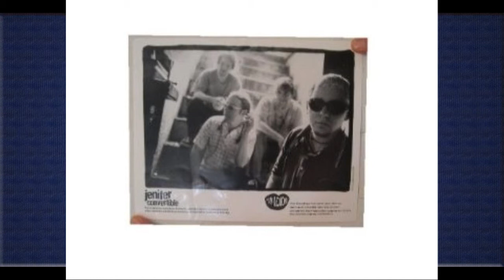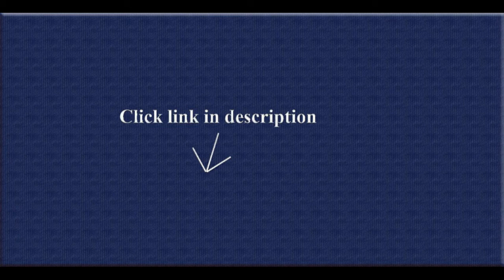Jennifer Convertibles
We had to sleep on our convertible sofa for a week while we waited for our new bed.  It had the standard sleeper mattress on it.  I had no idea the suffering we were putting our guests through.  that mattress sucked. you could feel every bar in the frame.  It was awful.  I remembered that Jennifer Convertibles sold an exclusive air-topped mattress. Looking for that, I came across this mattress.  It is amazing! It is a standard sleeper mattress with over oversized covering. On top of the mattress (but still in the cover) is an air mattress. Using the included pump, you simply unzip the cover, and screw in the pump.  It inflates in under a minute.  And it is FIRM.  It is as comfortable as any standard mattress. Further, we had it inflated for three nights of sleeping, and it lost very little air.  Since the air mattress is a separate piece, if something should happen to it, it is nice to know you can replace just the air mattress and not the whole mattress.The valve from the mattress comes off to allow quick deflation -- you leave it off when you fold up the couch, to ensure no air gets trapped in the mattress.Folding it up seems a little "tighter" than our old couch (there is more material) but it closed fine.This thing turned our sleeper sofa into a real bed.  Thumbs up!  .

1. Leggett & Platt Air Dream Queen Sleeper Sofa Mattress2. Jenifer Convertible Press Kit Photo Jennifer  .

3. Ear Candy by The Weaklings, Jennifer Convertible, Nerve, Mephiskapheles, Cherry Poppin' Daddi (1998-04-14)  .

4. Best 5293626ZH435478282AIR2 Hot Fashion Design Case Cover For BMW M6 Convertible iPad Air2 Phone case Jennifer...  .

5. Designer All Gas Round Neck Short Sleeve T-shirt For Women's  .

6. RESET Women's Racing Road Sport Car T-shirt